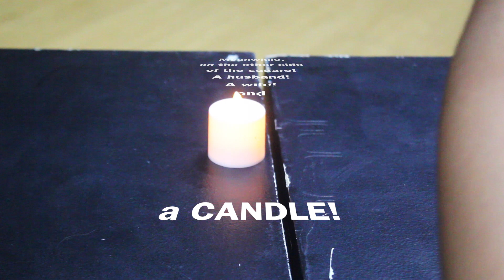To Freeze or not to Freeze!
Just So, Mr. Joel #11 - A Juha story! The comically wise Middle Eastern legendary character, Juha, is challenged to prove he can withstand any amount of cold with funny results!